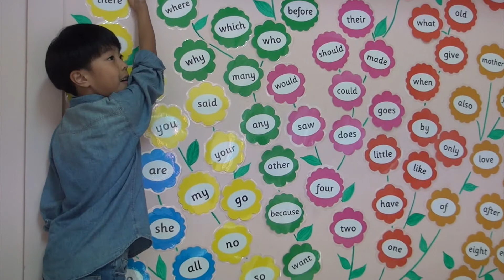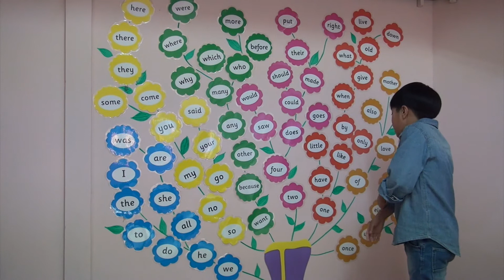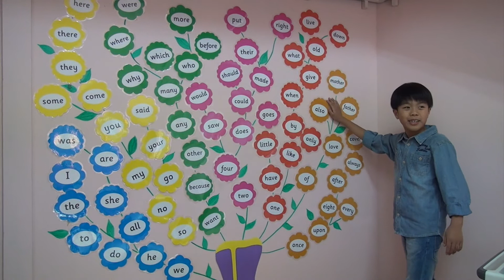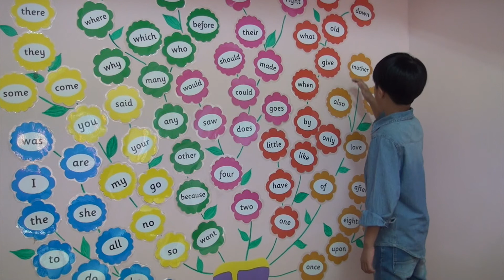Fun reading Tricky words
Listen and be the judge whether this seven-year-old Japanese boy can  push though his dream to become a teacher. What do you think? Will he go for it or will he not?